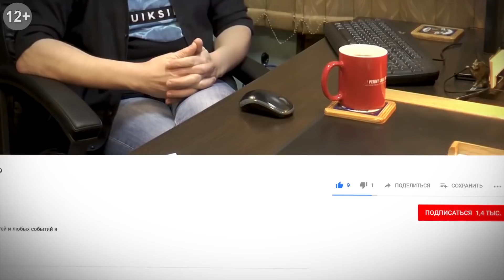Треть микрофинансовых компаний покинет рынок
Эльман Мехтиев, президент НАПКА и председатель совета СРО «МиР», в интервью порталу Finversia.ru рассказал о своих опасениях в связи с ужесточением регулирования МКК и о проблемах, с которыми столкнется весь финансовый рынок, но главное рядовые заёмщики, а также о необходимости единых стандартов взыскания.

⏰ТАЙМ-КОДЫ:
00:00 — Подведение итогов работы
05:35 — Что необходимо сделать уже сегодня?
07:00 — Нагрузка на суды увеличилась вдвое
11:20 — Почему нужно саморегулирование?
13:15 — Причины неплатежеспособности
17:00 — Какие удары ждут рынок взыскания?